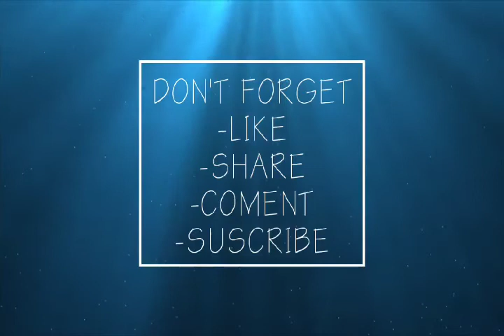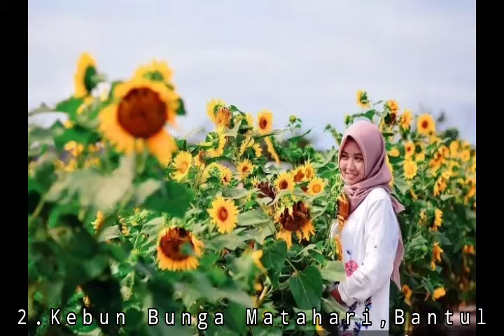5 Kebun bunga matahari ll yg terbaik di Indonesia